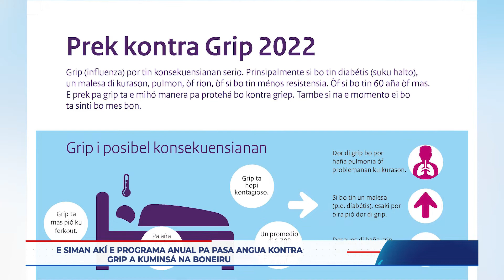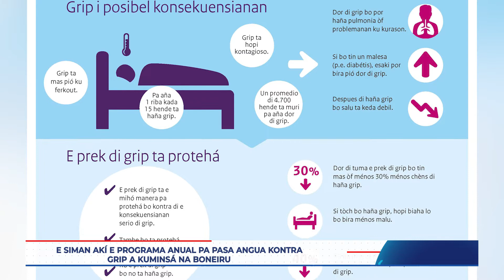E siman akí e programa anual pa pasa angua kontra grip a kuminsá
E siman akí e programa anual pa pasa angua kontra grip a kuminsá na Boneiru. Hendenan den gruponan di riesgo por tuma kontakto ku dòkter di kas pa traha un sita pa pasa e angua gratuitamente.